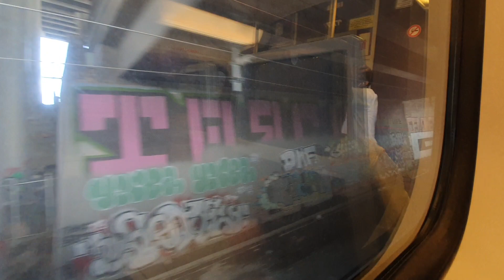På väg hemåt från storstaden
Den här videon är inspelad under vår resa till Mexiko sommaren 2023. På väg till och från Mexiko besöktes också Storbritannien, USA och Belize.
Du kan läsa om hela resan samt se fler foton och filmer på

This video was recorded during our trip to Mexico in the summer of 2023. On the way to and from Mexico, we also visited the UK, USA and Belize.
You can read about the entire trip and see more photos and videos